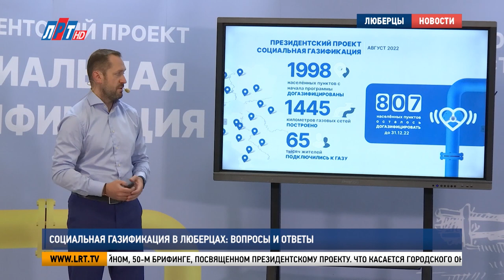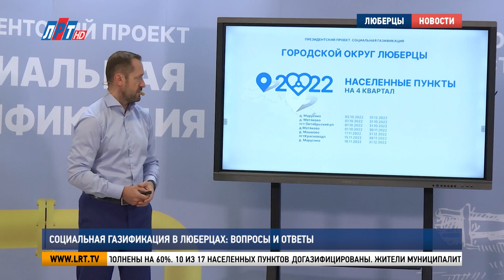Социальная газификация в Люберцах: вопросы и ответы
В Московской области проходит серия брифингов, посвященных социальной газификации. Генеральный директор «Мособлгаза» Игорь Баранов отвечает на вопросы жителей городских округов и журналистов. Очередь дошла и до Люберец. Встреча состоялась в зале картинной галереи.

Конец лета – время подведения итогов. За этот сезон в Подмосковье построили 444 километра газопровода, догазифицировали 450 населенных пунктов. Отчет о проделанной работе предоставили на юбилейном, 50-м брифинге, посвященном президентскому проекту.

Игорь Баранов, генеральный директор АО «Мособлгаз»:
«В пятницу у нас будет юбилейный населенный пункт, двухтысячный по президентскому проекту. Это будет населенный пункт Решетниково в Клинском городском округе, где мы вместе с жителями подведем итог газификации Решетниково».

Что касается городского округа Люберцы, то здесь работы по президентскому проекту выполнены на 60%. 10 из 17 населенных пунктов догазифицированы. Жители муниципалитета подали 351 заявку на комплексный договор.

«У нас 7 осталось населенных пунктов. По каждому есть строительно-монтажные работы. С графиком вы можете ознакомиться, эта информация есть на сайте «Мособлгаза», есть в городском округе, в администрации, все предельно понятно и мы стараемся в эти сроки работать».

Отвечая на вопросы жителей, Игорь Баранов пояснил, что в президентский проект социальной газификации входят домовладения, которые зарегистрированы в границах населенного пункта. Для дачных или садоводческих некоммерческих товариществ, расположенных за его пределами, такой программы пока нет.